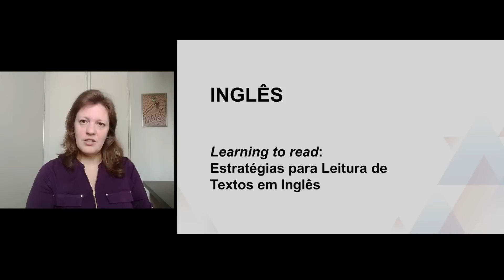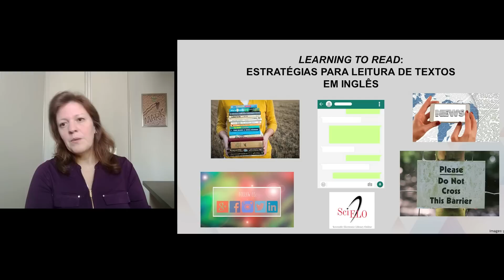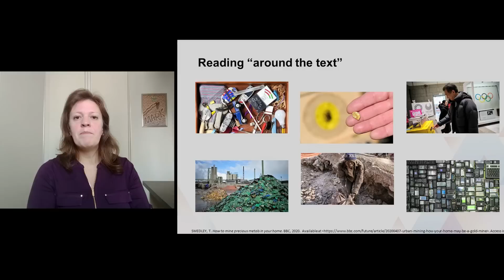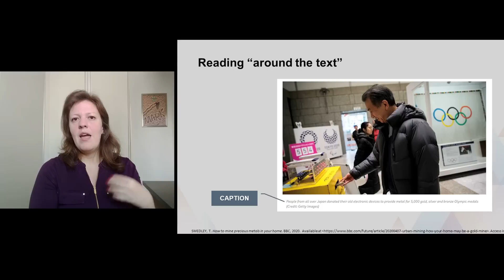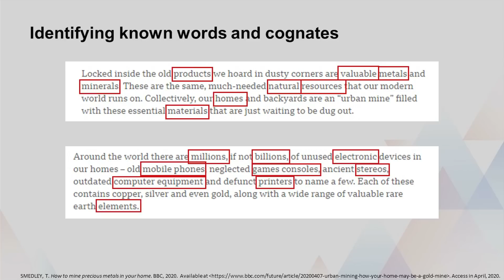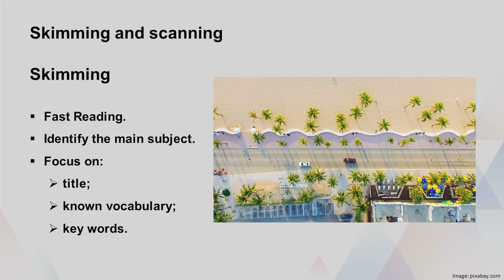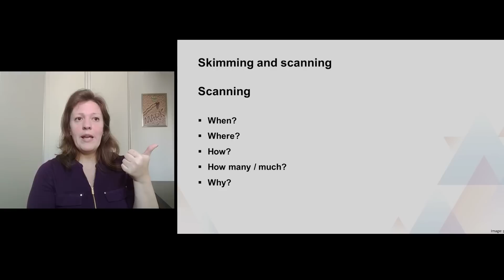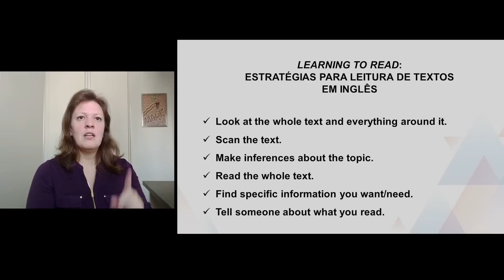Inglês - Learning to read: Estratégias para Leitura de Textos em Inglês (Parte 1)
Disciplina: Inglês
Ciclo Básico
Univesp - Universidade Virtual do Estado de São Paulo
Professora:Cristina Mayer Acunzo